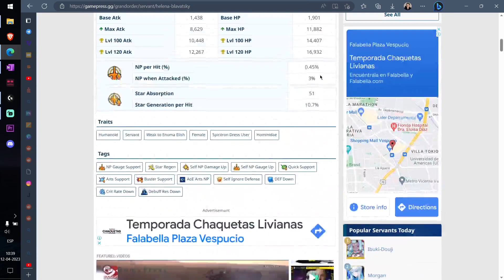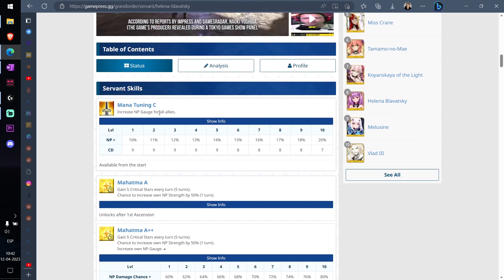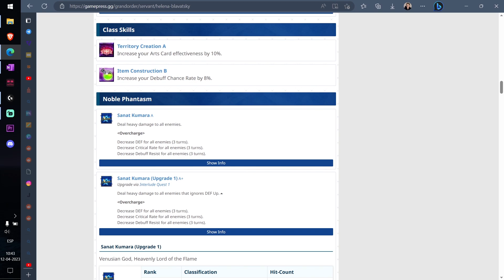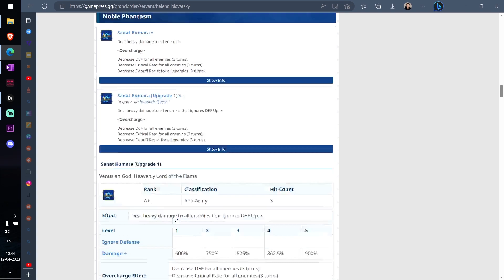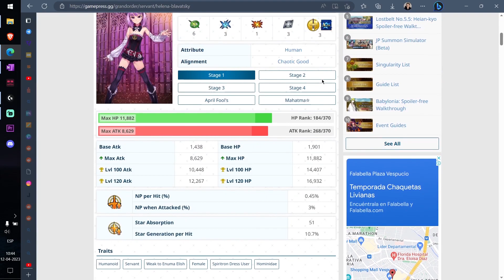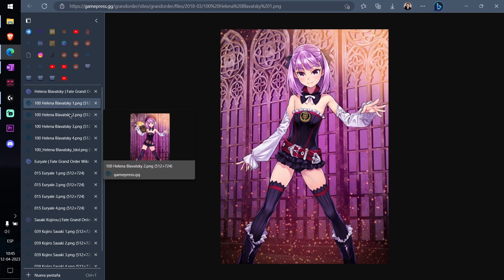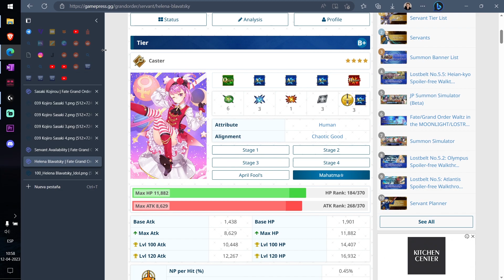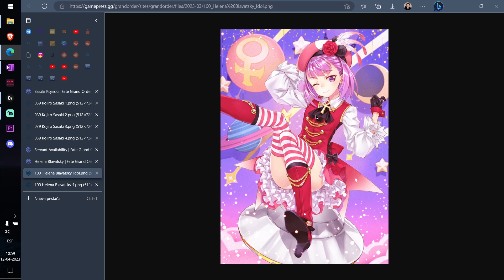FGO - Servant Análisis: Helena Blavatsky (Caster)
La cheap Waver.

0:00 - Introducción
0:25 - Skills
5:39 - Noble Phantasm
7:05 - Estética
8:53 - Conclusiones